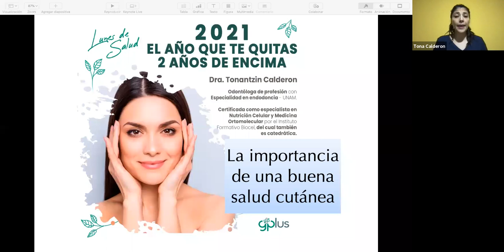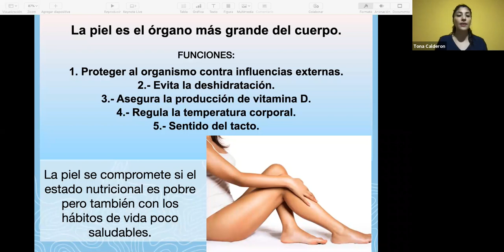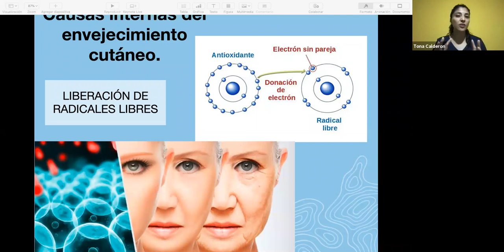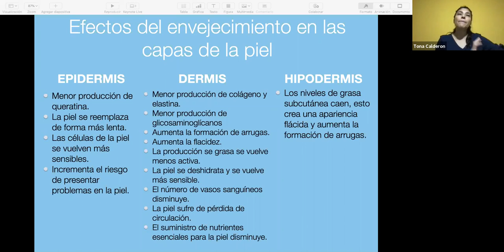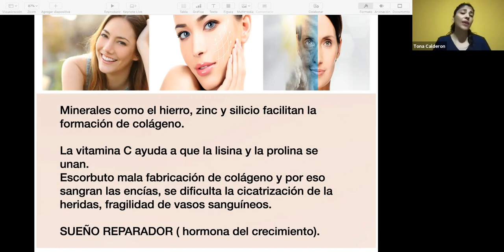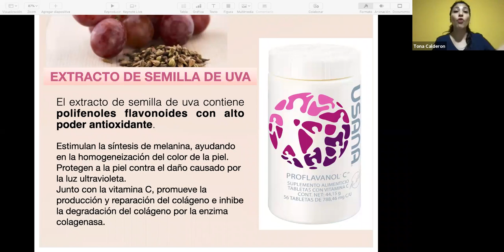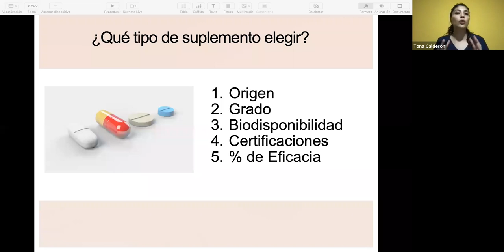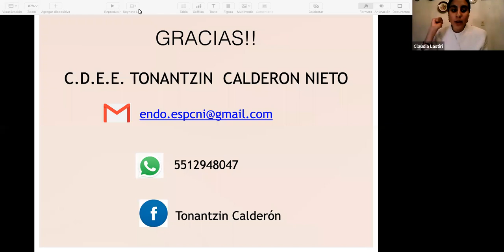210208 Tonantzin Calderón - 2021, El Año que te Quitas 2 Años de Encima